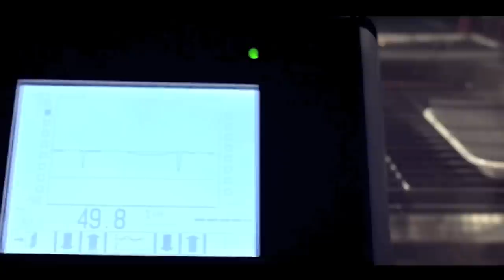Chopard & Ferdinand Berthoud Watches Co-President Karl-Friedrich Scheufele Interview | aBlogtoWatch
Chopard watches and Ferdinand Berthoud Co-President Karl-Friedrich Scheufele and our David Bredan discuss the new Chopard subsidiary Ferdinand Berthoud, talk about the future of Chopard, and address some of the issues of the luxury watch industry.